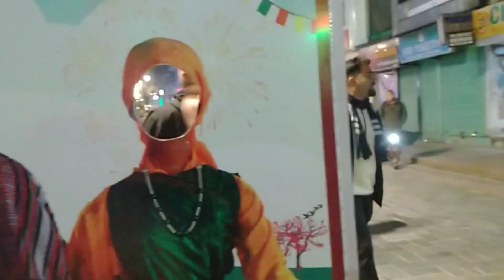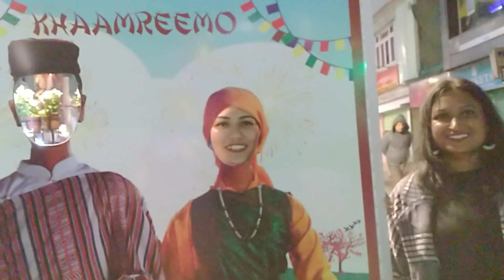Visiting Gangtok Sikkim// beautiful place 😇vlog -16